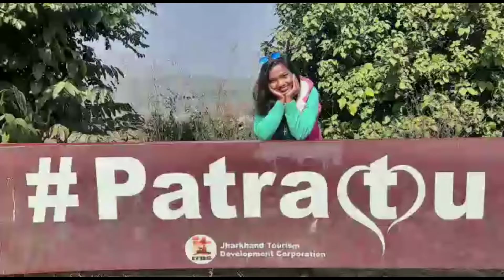Daily Vlogs 81 || Aaj Ka Mausam Bahut Suhana Hai || Naitik Ka Laaz || By Ani-Creations Vlogs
Hello Everyone.

इस Channel पे आपको मिलेंगे ढेर सारे "Entertaining & Knowledgelable" videos.
About Video:👇
Aaj ka mausam bahut suhawna hai aur naitik ko laaz lag rha hai...